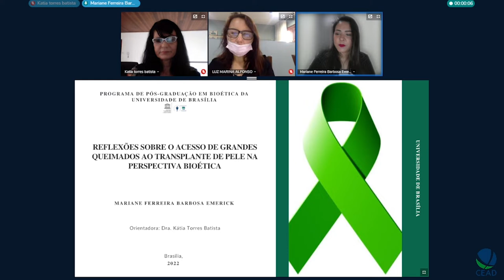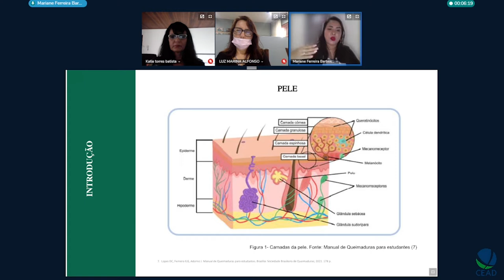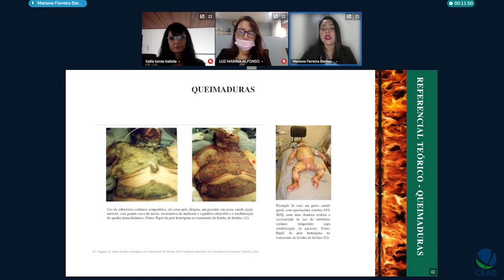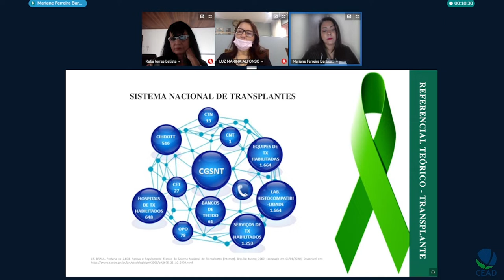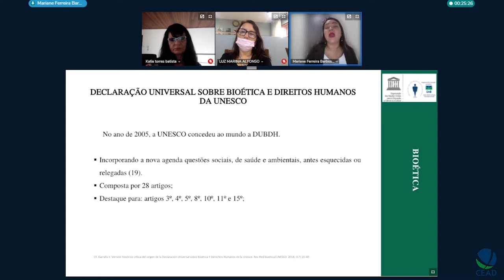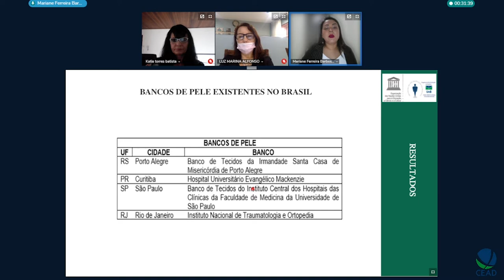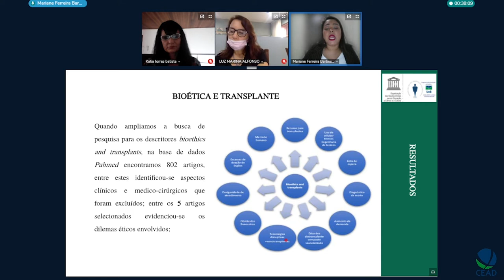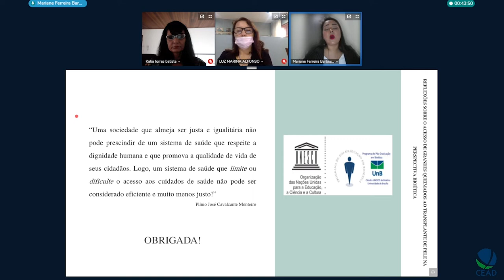Defesa de Mariane Barbosa Emerick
Título: Reflexões sobre o acesso de grandes queimados ao transplante de pele na perspectiva bioética
Autor(a):  Mariane Barbosa Emerick
Orientador(a): Kátia Torres Batista
Programa de Pós-Graduação em Bioética
Titulação: Doutorado
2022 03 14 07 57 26